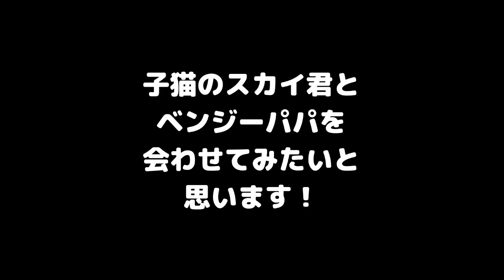❄️ボス猫がオオヤマネコの子猫と初対面してしまいました... 【ママはラグドール✨パパはそり耳オオヤマネコ💪】猫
【✨エルサ姫の子育て奮闘記13】
ラグドールの新米ママ猫エルサ姫の
子猫成長記録＋子育て奮闘記です。
＊❄️マークのタイトルはエルサ姫の動画です。

~猫紹介~
❄️エルサ - ラグドール♀猫のアイドル💞✨呼び名:エルサ姫
　性格はツンデレ✨見た目は天使👼🏻✨中身は小悪魔😈✨
🐻‍❄️ベンジャミン - エルサの旦那様(シナモンとモカの息子♂)
　呼び名:ベンジー/そり耳で、もふもふしっぽの持ち主✨
🐻‍❄️🐻‍❄️🐻‍❄️-エルサ姫とベンジーの3つ子の子猫達
　名前:キティーちゃん♀、ベルちゃん♀、スカイ君♂
👑シナモン（仇名:もののけ姫）エルサ姫の姑👹♀
　ラグドールとハイランドリンクスのハーフブリード
　（オオヤマネコの血を引く猫🩸）
　ふんわり外巻きカールのそり耳（ジャングルカール）と
　飛び出た耳毛がチャームポイント✨
😺レオ-茶トラ♂ボス猫 生後11日目の子猫の時にお迎えした野良猫
　呼び名:レオたん

保護猫・多頭飼いを一緒に見守ってくれたら嬉しいです♪

ペットストーリーのメンバーシップ会員登録リンク⬇️🥇🥈🥉
（登録するとチャンネルサポート＆ペット物語の
⚠️無断複写・転載を禁じます。
🚫チャンネルの相互登録はしません。